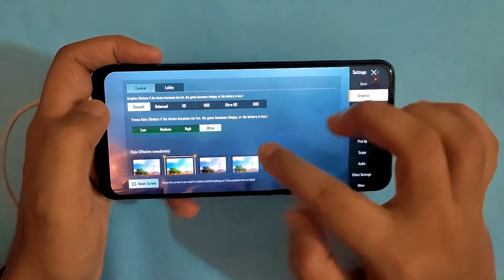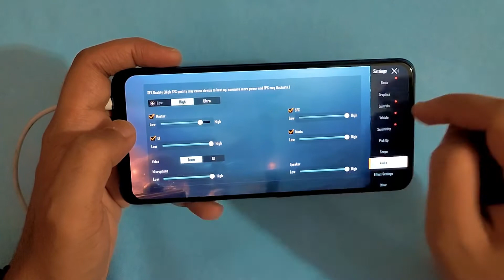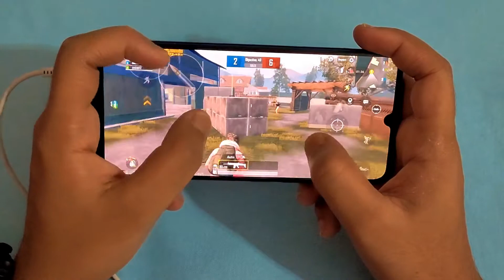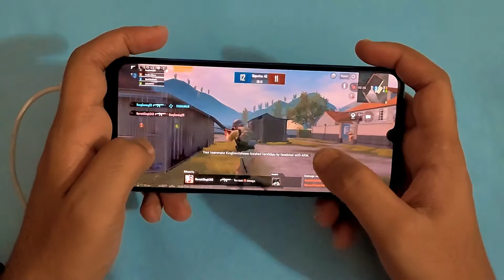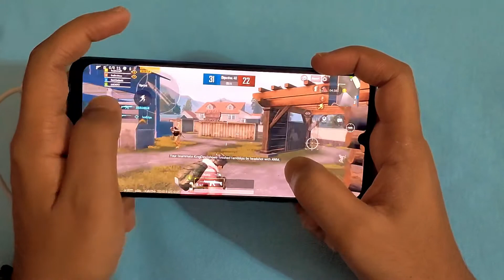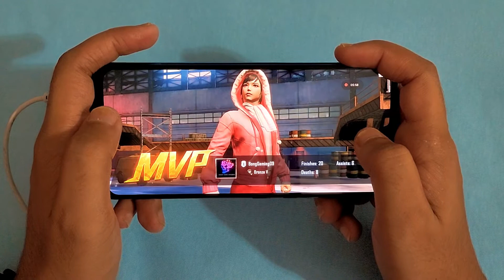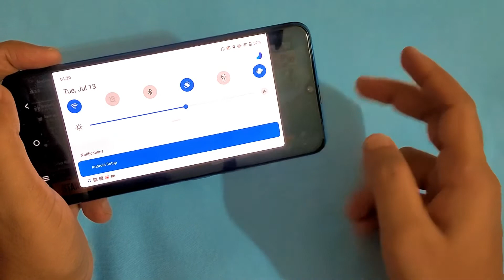Vivo Y73 Pubg Gaming Review Pubg Test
Yee Kya Kardi Maine 😫 Vivo Y73 Pubg Gaming Review.Here is a full gaming review of Vivo y73 phone which is one of the best looking phones currently.Vivo y73 camera review.